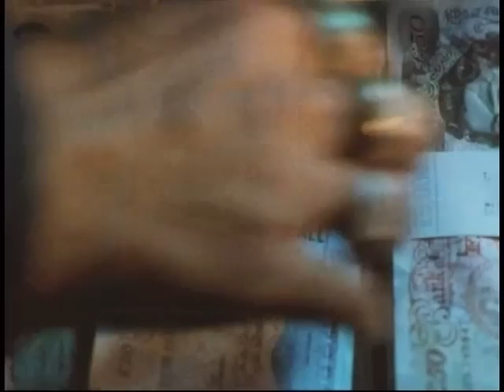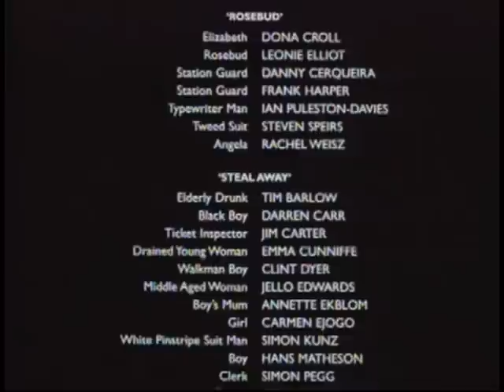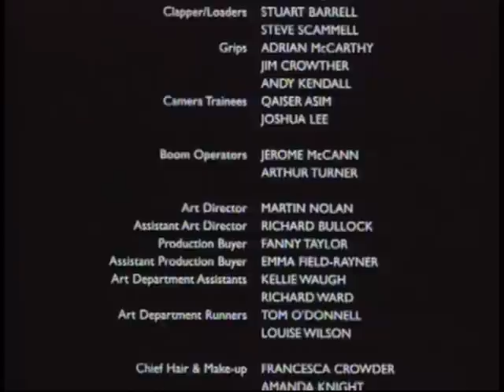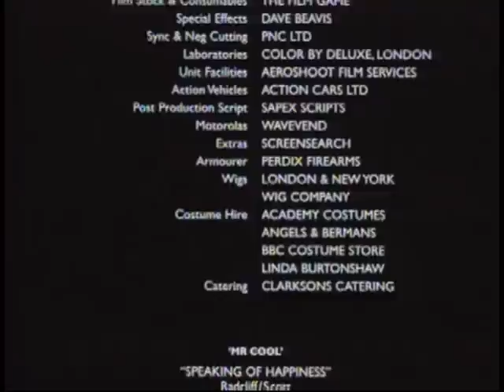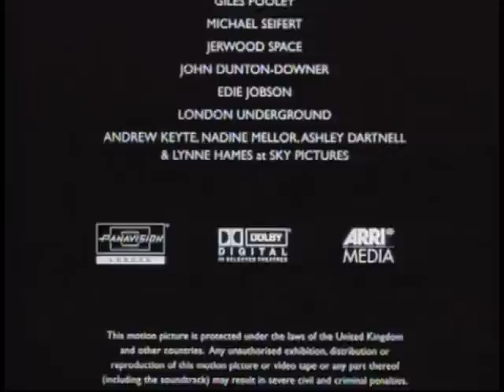Tube Tales - Steal Away (Subt. Español)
"Tube Tales" (Historias del metro), es una serie británica para televisión, basada en las experiencias de la vida real de los pasajeros del metro de Londres.
El episodio "Steal Away", cuenta la historia de dos jóvenes oportunistas, roban un maletín que contiene fajos de dinero. La víctima les dispara, pero ellos parecen escapar ilesos hacia una plataforma sin uso, dónde abordarán un tren misterioso en el que un predicador lee la Biblia y un muchacho joven afroamericano, lava los pies a sus pasajeros. Saliendo del tren, la pareja deja el dinero a un vagabundo antes de dirigirse a la salida, dónde solamente uno de sus boletos es válido.

Título Original: Tube Tales: episode: "Steal Away"
Género: Drama
Año: 1999
País: Reino Unido
Director: Charles McDougall
Escritor: Nick Perry
Autor: TJ Austin
Productora:
-Horsepower Films
-Sky Pictures
Elenco de Actores: Hans Matheson, Carmen Ejogo, Tim Barlow (anciano borracho), Darren Carr (Chico negro), Jim Carter (Inspector de ticket), Emma Cunniffe (escurrido mujer joven), Clint Dyer (Chico del walkman), Jello Edwards (mujer de mediana edad), Annette Ekblom (madre del muchacho), Simon Kunz (Hombre blanco del traje a rayas), Simon Pegg (Secretario), Sean Pertwee (Conductor), Lee Ross (hombre juerguista), Don Warrington (Predicador ).